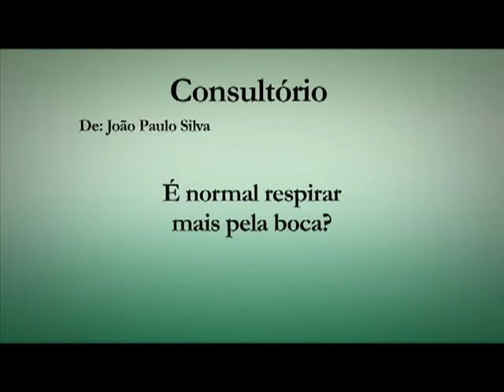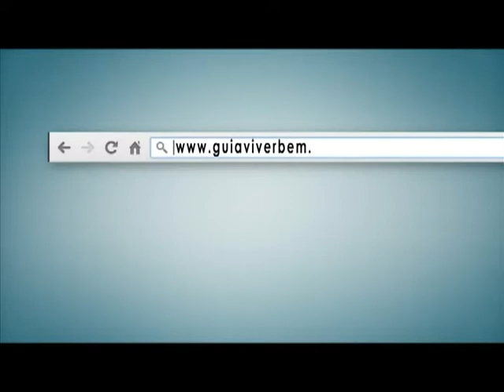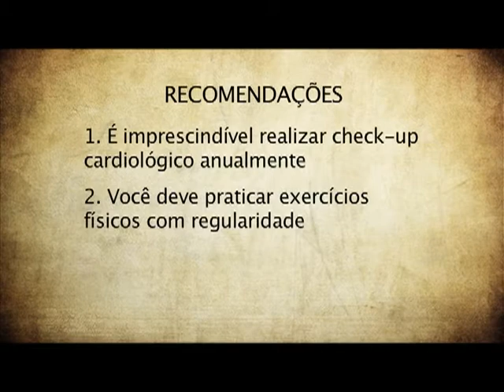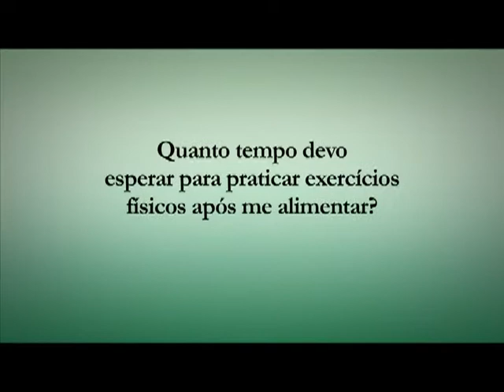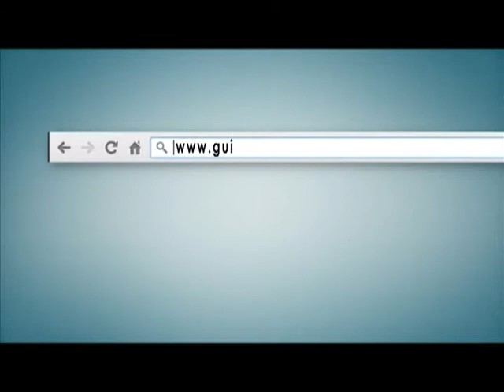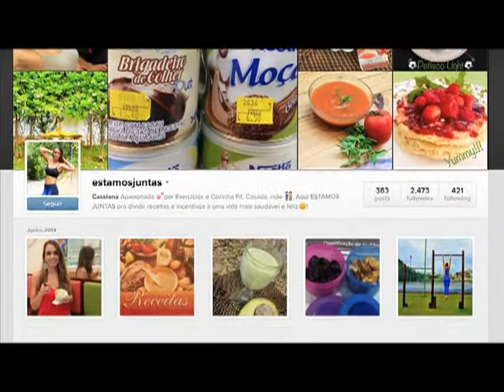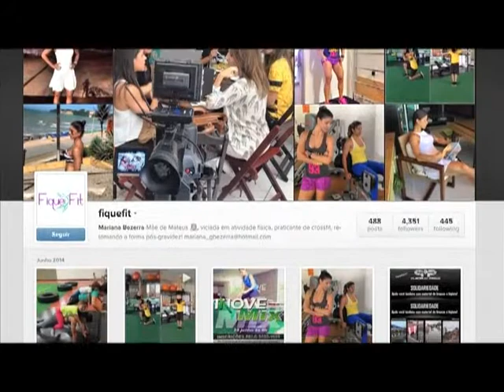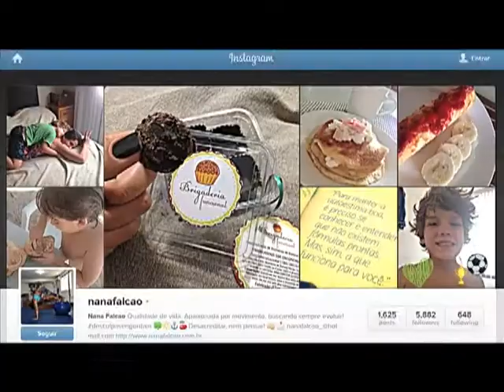Viver Bem: 28/06/14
Destacamos o papel dos exercícios isométricos para quem busca boa forma; Tratamento para controlar a oleosidade da pele deve ser feito pelo menos uma vez por mês; Tem quadro "Consultório" com o otorrinolaringologista Marcial Brettas; E ainda, confira uma bate-papo com pessoas que propagam informações sobre fitness e bem-estar no Instagram.